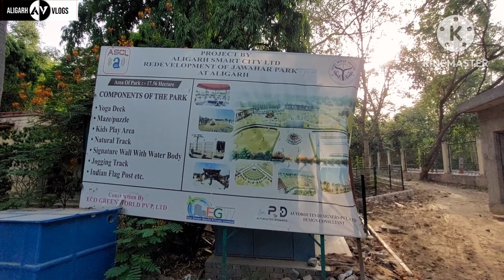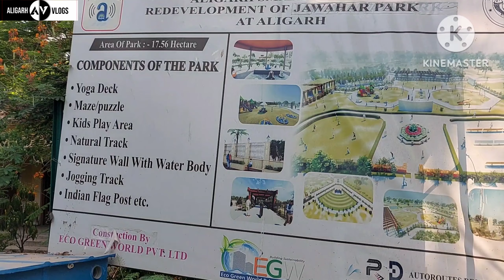Nakvi Park Construction Work Update || Redevelopment of NAKVI PARK || Smart City Project Aligarh